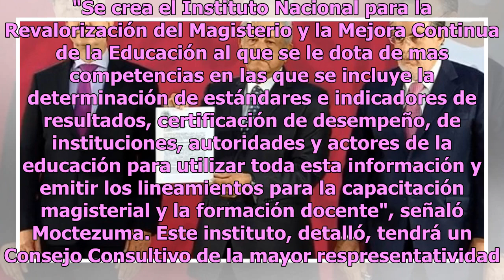Gobierno de AMLO anuncian cancelación del INEE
México.- El Secretario de Educación Pública, Esteban Moctezuma, anunció la cancelación del INEE y en su lugar la creación del Instituto Nacional para la Revalorización del Magisterio. La nueva dependencia, dijo en conferencia de prensa, estará a cargo de establecer los estándares e indicadores de lo...